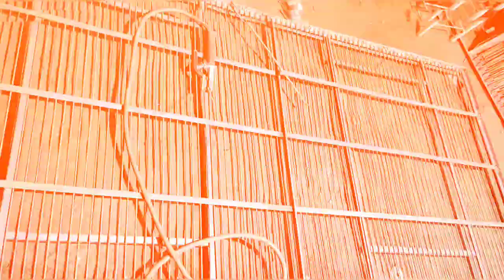how to make low cost pigeon cage | (কম খরচে কবুতরের ধাপরী।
pregions_khacha,pigeons_cage. how to make pigeon cage (|কম খরচে কবুতরের ধাপরী।

সাইজ হলোঃ- ৮'-০"*৪'-০"*৪'-০"*৫'-৮".
রড হলোঃ- ৬মিলি
এঙ্গেল হলোঃ- ০'-১"